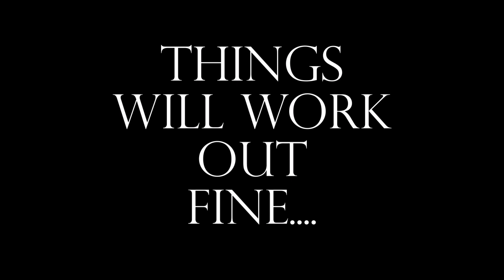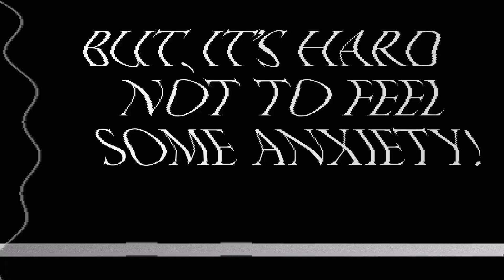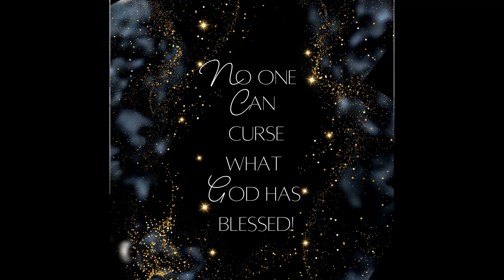Still Here (Anxiety) aka We Made It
Made this song with an old school, doo wop sound for the "hook" which isn't really a hook.  Thanks to THEZIZ aka Pulse Music Group for the mix, and to my guy SyxonBitz for the inspiration to chill on the drums and let them breathe.